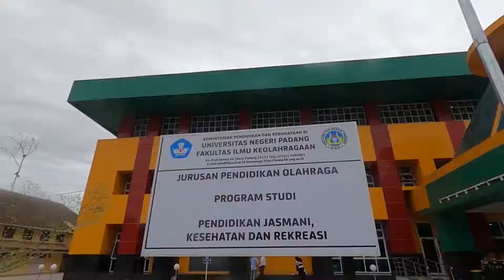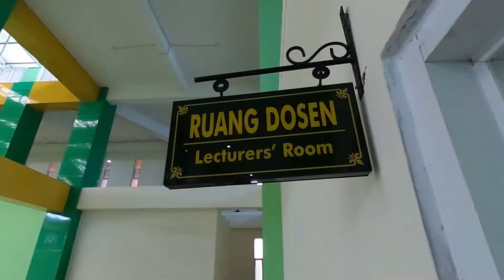Peresmian Sport Science Center UNP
Sport Science Center Universitas Negeri Padang